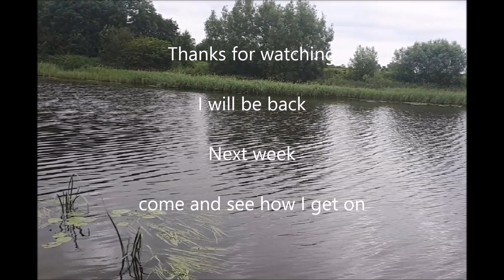Clive Branson Fishing Vlogs Huntspill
This Sunday is the 2nd round of the South West Super League to be fished on the Huntspill In Somerset  See how I get on...